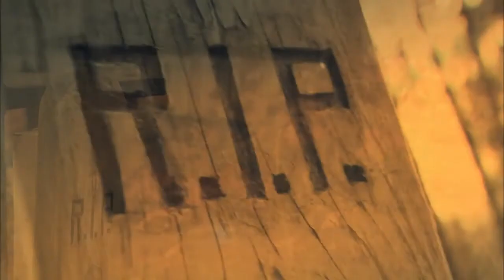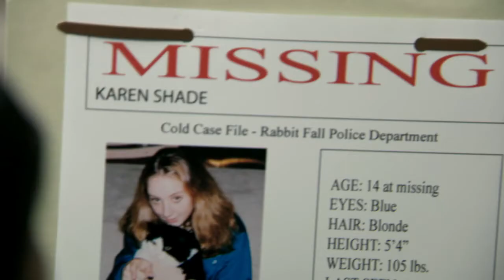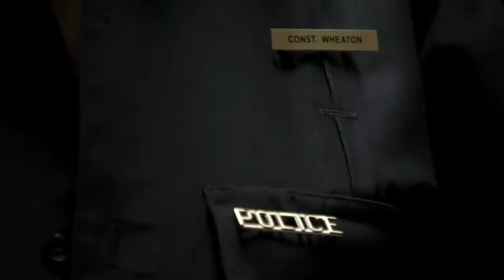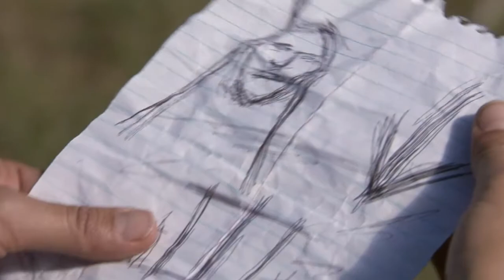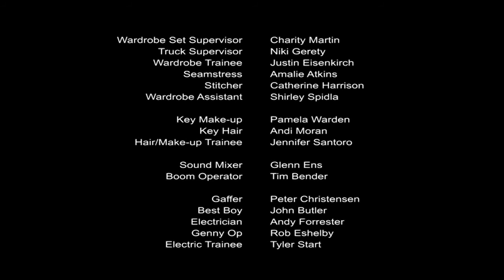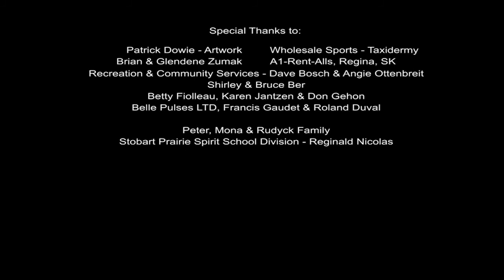Rabbit Fall | Season 2 | Episode 6 | Emancipation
When a traumatized girl, who has been missing for 3 years, is dropped off by a stranger, Tara’s obsession with Blackhorse clouds her judgment. What happened to this girl who will speak to no one but seems to find comfort in Tara? When the hospital reports that the girl has gone missing once again, Tara and Bob remain at odds over who is responsible. When Tara’s judgment almost gets her partner killed Tara reconsiders her future, but a visit by the mysterious little girl convinces Tara she needs to stay for a greater purpose.

RABBIT FALL is a supernatural crime drama series that follows the life of an urban cop who is relocated to a remote town plagued by violent crimes and unexplained events. Constable Tara Wheaton has just arrived in Rabbit Fall, transferred from the big city because of a professional indiscretion. She quickly finds out that Rabbit Fall is not the picturesque, pleasant community the brochures make it out to be – bodies show up in hunting traps, missing tourists wash up on shore, and young women wind up dead along the roadside.

As suspicions rise and tensions grow, Tara discovers an even deeper divide in the community – between residents who believe a supernatural force has gripped them by the throat and those who point fingers at the neighbors among them.

Creator: Joadie Jurgova
Stars: Andrea Menard, Kevin Jubinville, Peter Kelly Gaudreault